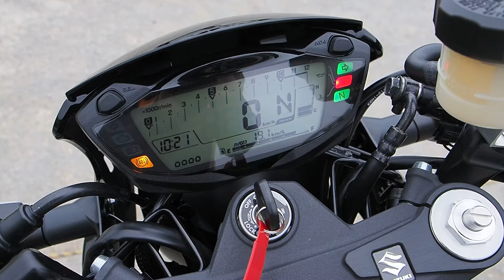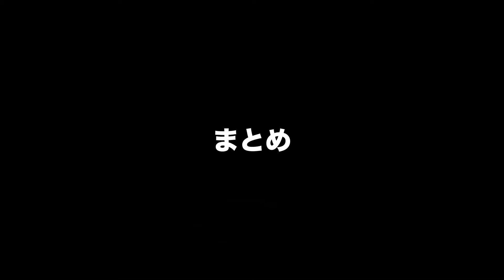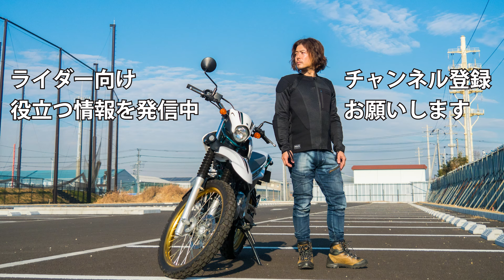カフェレーサー SV650X 試乗インプレッション 足つき 燃費 高速道路 ホーク11との違いや共通点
▼概要
スズキのSV650をベースにカフェレーサー風のスタイルを採用。
コンパクトなビキニカウル、セパレートハンドル、タックロールシートが
採用されています。

アフリカツインをベースにカフェレーサー風のスタイルを採用した
ホーク11と同じような立ち位置の車両ですが、違いや共通点はあるのか？

実際に試乗して確認してみました。

またSV650Xにはフロントフォークにプリロードアジャスターが追加されています。

折角なので、今回の試乗では前後共にセッティングを変更してみました。

▼目次
0:00 はじめに
0:44 足つき
1:48 DETAIL
4:54 エンジン、マフラー音
5:34 試乗インプレッション
16:11 高速試乗インプレッション
20:11 燃費
20:41 まとめ

インナープロテクター：knox アーバンプロ
グローブ：knox ハンドロイドポッド

▼撮影機材
一眼レフ：オリンパス OMD-E-M1 MARK2
レンズ：OM SYSTEM 12-40mm F2.8 PRO2
アクションカム：go pro hero9
アクションカム外部マイクアダプタ：メディアモジュラー
外部マイク：ソニーECM-LV1黒
無線マイク：COMICA BOOM-X D-2